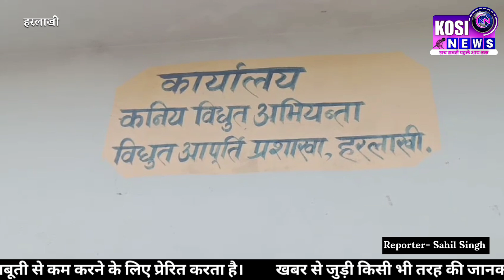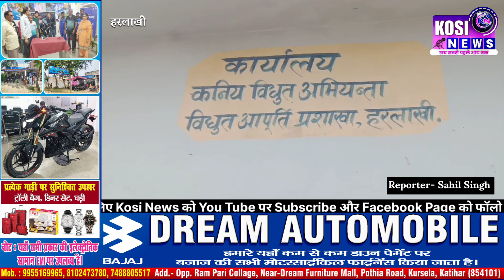जर्जर तार व पोल नही बदले जाने से उपभोक्ताओं में आक्रोश।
छह महीने से विभागीय कार्यालय का चक्कर काट रहे उपभोक्ता, नही हो रहा समस्या का समाधान

हरलाखी प्रखंड के झिटकी पंचायत अंतर्गत पहरा गांव में जर्जर बिजली की तार व क्षतिग्रस्त पोल से लोगों में दहशत का माहौल बना हुआ है। कई बार जर्जर तार से जोरों की चिंगारी निकलती है। जिसकों लेकर लोगों में आक्रोश व्याप्त है। स्थानीय मोo हिफाजत. मोo एहसान रेन, मोo कलाम हुसैन, मो ज़ाहिद, मो जाबिद रेन, समसीर, मो. इरशाद आज़म. मो समीदुल दर्जी, मो मुंसिफ, गुलसन खातून, मो. मूर्तजा, प्रमोद पासवान, राजीव पासवन,  इंदल पासवन सहित दर्जनों आक्रोशित उपभोक्ताओं ने कहा कि करीब छह महीने से बिजली विभाग से मिलकर जर्जर तार व क्षतिग्रस्त पोल को बदलने का गुहार किया जा रहा है। विधुत विभाग के एसडीओ को भी संयुक्त रूप से आवेदन दिया। लेकिन संबंधित पदाधिकारी कुछ भी सुनने को तैयार नही है। विभाग के द्वारा बहाना बनाया जा रहा है कि प्रीपेड स्मार्ट मिटर जब लगेगा तभी समस्या का निदान होगा। जबकि ग्रामीणों का कहना है कि प्रीपेड मीटर से जर्जर तार व पोल बदलने का क्या कनेक्शन है। यदि ऐसे में कोई बड़ी घटना हो जाएगी तो इसका जिम्मेदार कौन होगा. ग्रामीणों ने बताया कि वार्ड एक से चार अंतर्गत स्कूल, तालाब, घरों के इर्द गिर्द जर्जर बिजली तार का जाल बिछा हुआ है, हल्की हवा चलते ही जर्जर तार से चिंगारी निकलने लगता है। करीब दर्जन भर से अधिक घरों में बॉस बल्ले के सहारे बिजली का सप्लाई हो रहा है. आक्रोशित उपभोक्ताओं ने कहा कि यदि जर्जर बिजली की तार व पोल को जल्द नही बदला गया तो हम सभी पहरा गांव के उपभोक्ता बिजली विभाग के विरुद्ध उग्र प्रदर्शन करेंगे। जेई सपन कुमार ने बताया कि किसी अन्य पंचायत में काम चल रहा है, उसके बाद पहरा गांव का भी पोल व तार को बदला जाएगा। इसमें तकरीबन 15 से 20 दिन लग सकता है।